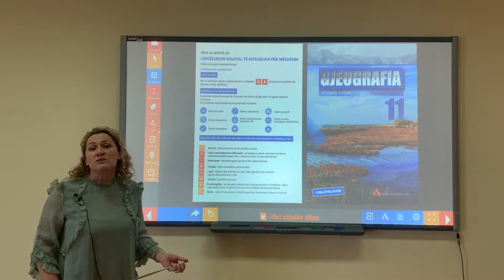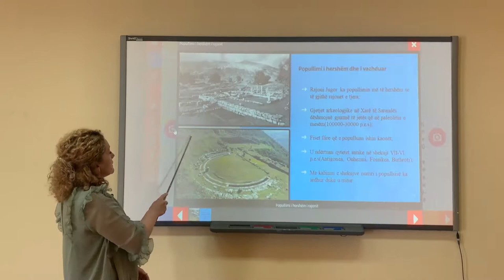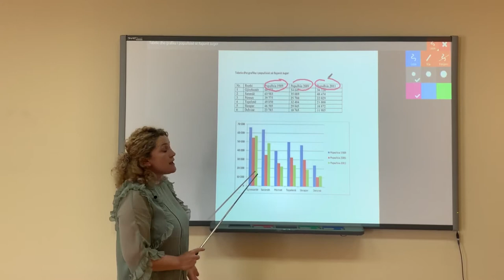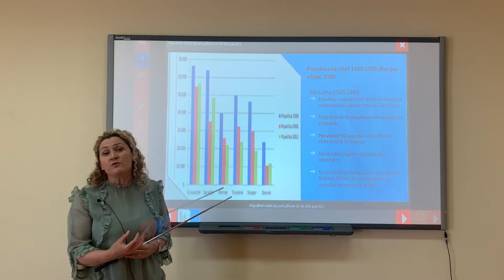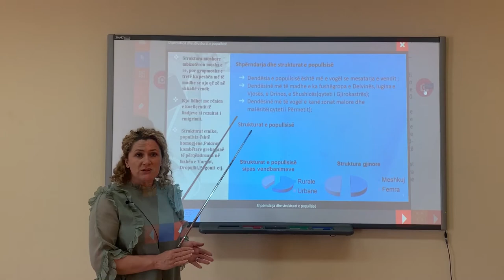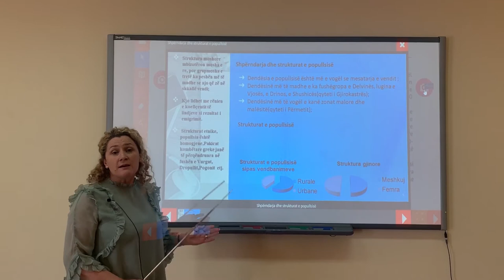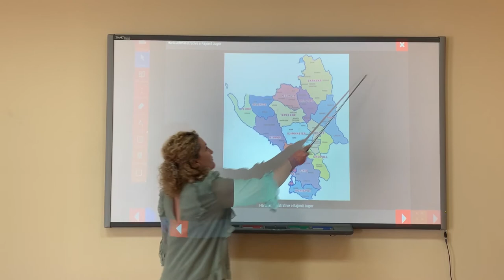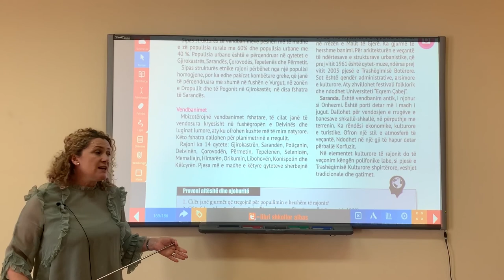Libri i digjitalizuar Gjeografi 11, Tema: Popullsia e rajonit jugor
Lenda: Gjeografi
Klasa: 11
Tema: Popullsia e rajonit jugor
Mesuese: Valbona Mara